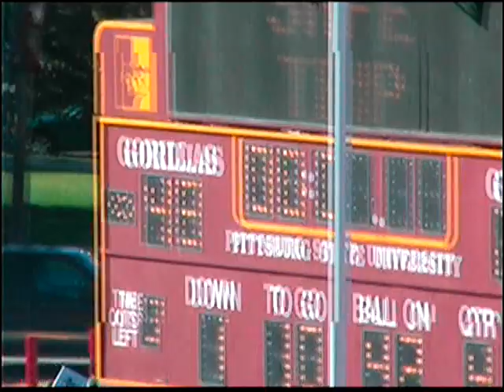psu walk and pregame